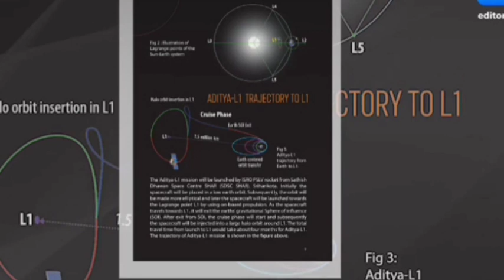# Aditya L 1#sun mission isro india sattelite ভারত সূর্যের কাছে পৌঁছাতে সময়ের অপেক্ষা